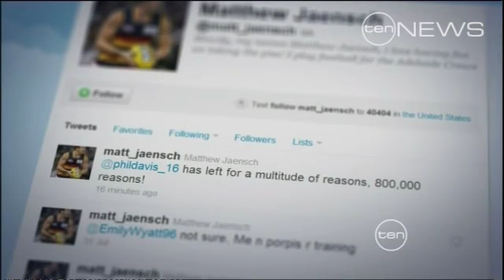Crow flies coop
The Adelaide Crows are seething tonight after becoming the first team to lose a player to the new A.F.L franchise Greater Western Sydney.